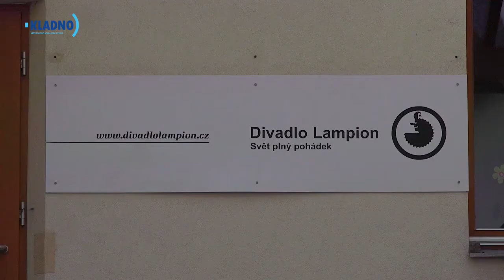Příměstský dětstký tábor v Divadle Lampion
Loutkové Divadlo Lampion pořádá již druhým rokem příměstské letní tábory. Děti tak mají možnost poznat i tajemný svět za divadelní oponou.